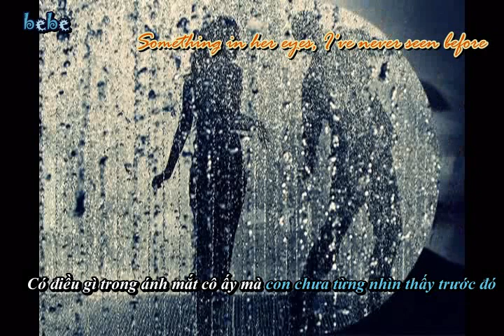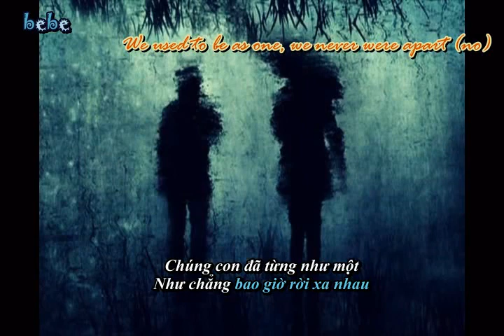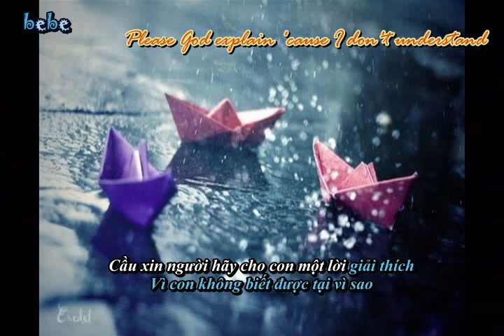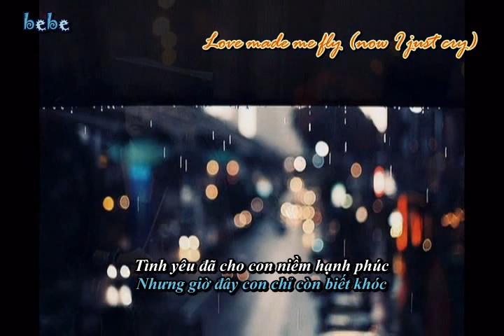[ Vietsub + Lyric ] Why does it rain - Darin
Why does it rain why does it hurt - darin